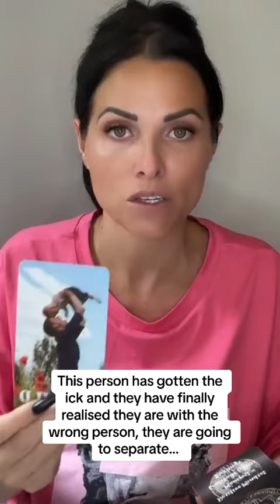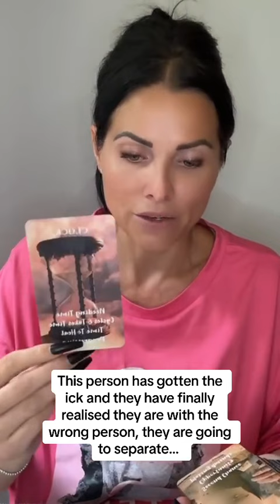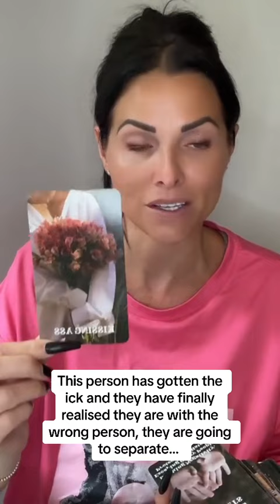This person has gotten the ick and they have finally realised they are with the wrong person..